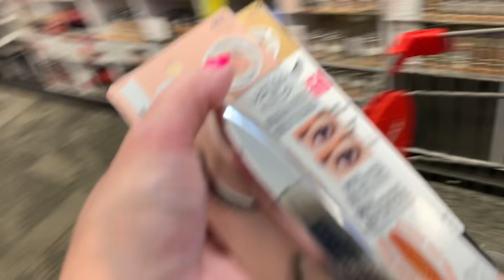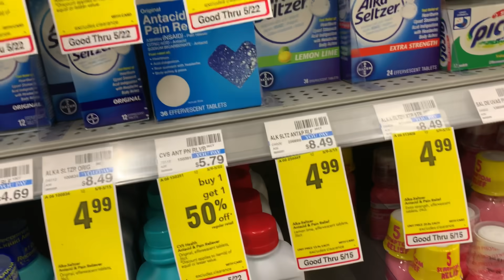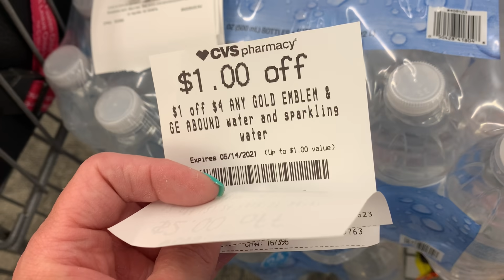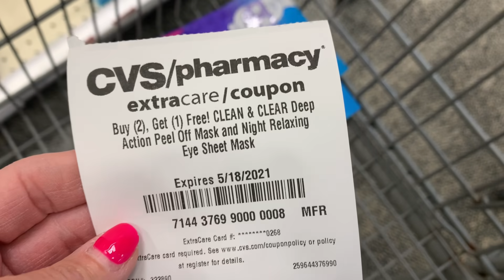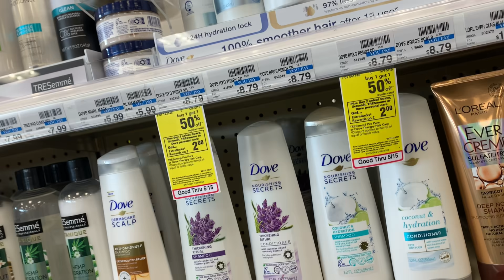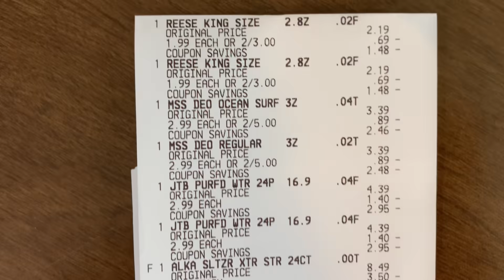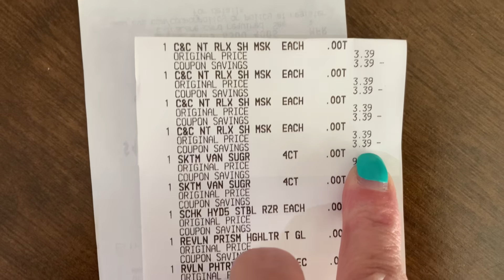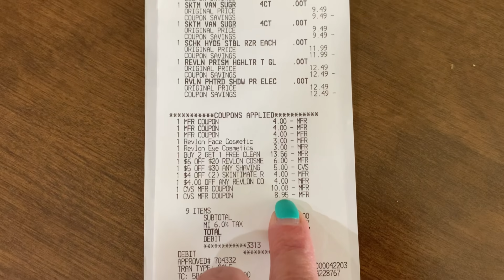CVS HAUL WITH A BIG HUGE CRT GLITCH 😳😳 / MUST WATCH! / LEARN CVS COUPONING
Oh my goodness I was couponing stop CVS today and discovered a MAJOR GLITCH with a particular CRT 😳😳
We all know Glitches are never guaranteed and can go away at any time so if you have this CVS CRT I’d get to your store and try using it ASAP

This is another hot week at CVS this week! So many money maker deals.
If you check the playlist section of my channel you’ll find a CVS playlist which walks you through all things CVS couponing from newbie to more advanced ❤️

SHOP837687

New to Rakuten? Use this code to get bonus cash back when you do your first online order of $25 or more